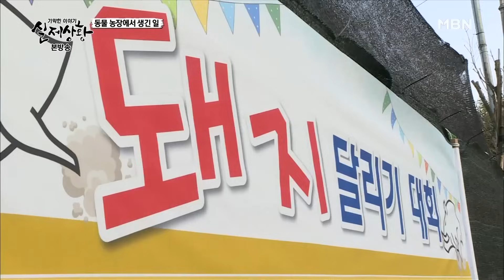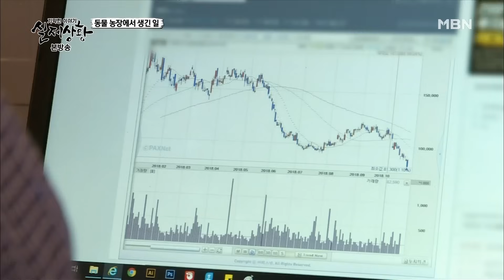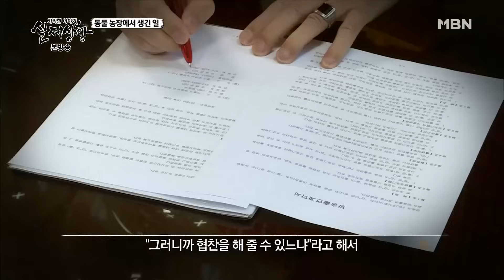[full영상] 남보다 못한 빌런 아들이 아버지네 집에서 돈 다 떼먹고 감;; MBN 181117 방송